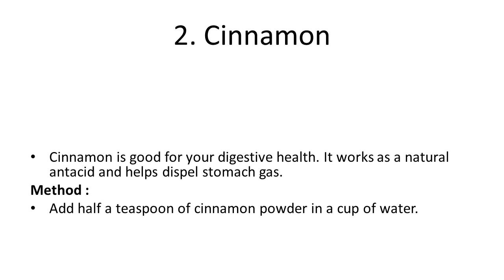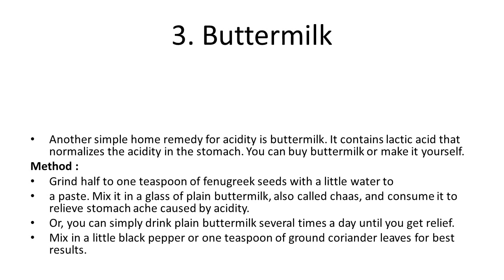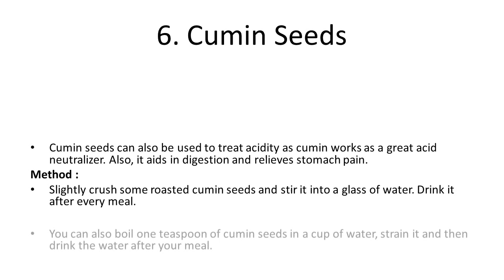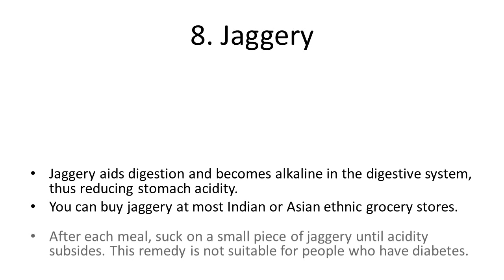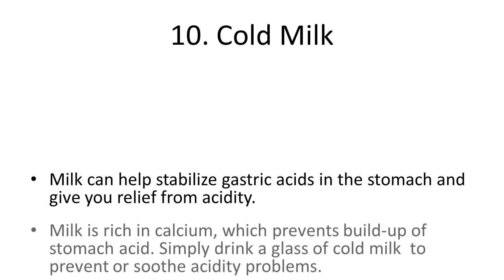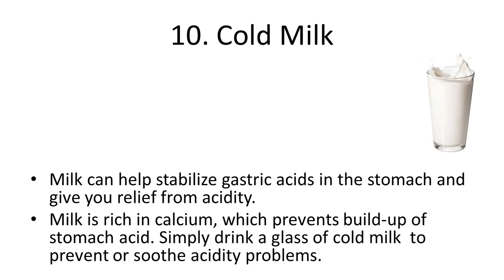Top 10 Home Remedies for Acidity | Natural Home Remedies for Acidity and Gas Problems